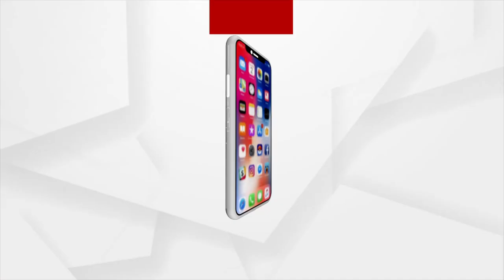ରତ୍ନବେଦୀକୁ ବାହୁଡ଼ିଲେ ଜଗତଜନନୀ ମା' ସୁଭଦ୍ରା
ରତ୍ନବେଦୀକୁ ବାହୁଡ଼ିଲେ ଜଗତଜନନୀ ମା' ସୁଭଦ୍ରା। ଦେଖନ୍ତୁ ମା' ଙ୍କ ପହଣ୍ଡି ବେଳର ଦୃଶ୍ୟ...।